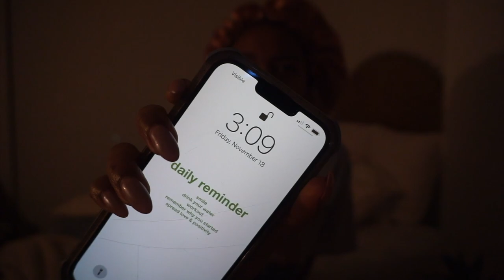girls trip! mexico travel vlog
hi cutie! welcome to my mexicogirlstrip! this is the second episode of my mexico series and we’re headed to chichenitza. i lost my phone on the trip and ended up losing some footage! sorry about that. but i promise the next episode will be longer :)

snack pack
tote bag